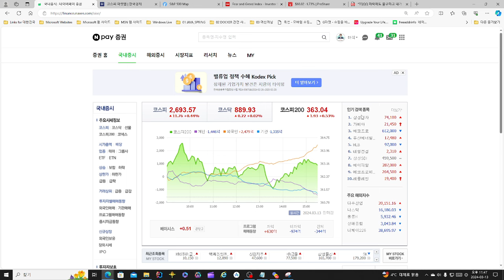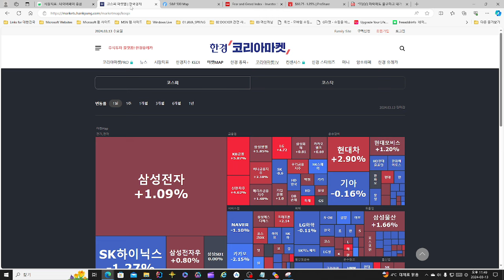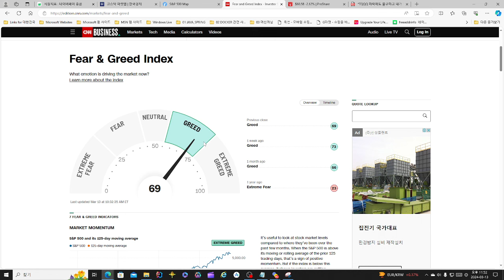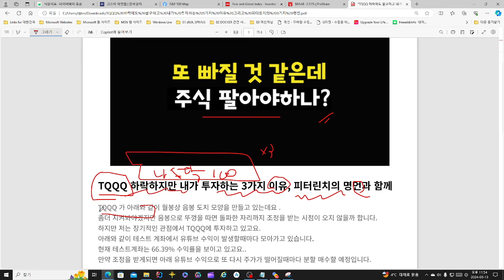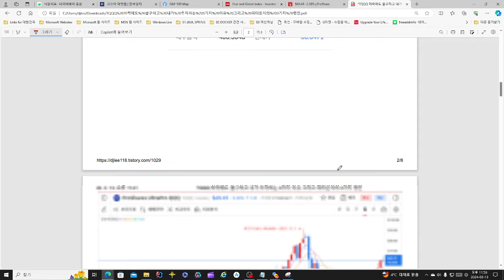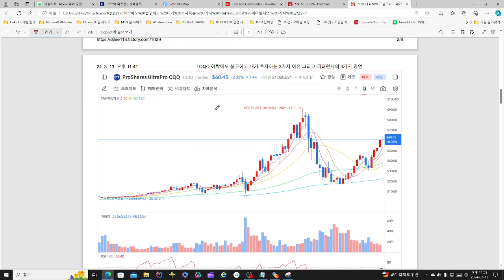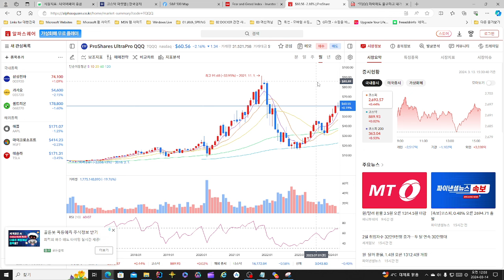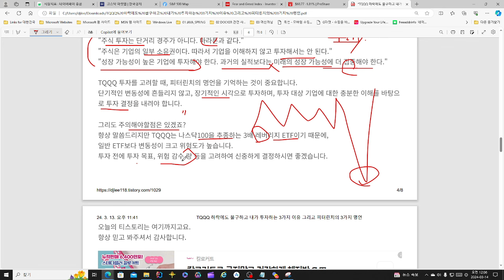TQQQ 하락에도 불구하고 내가 투자하는 이유 3가지? (ft.피터린치)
TQQQ 하락에도 불구하고 내가 투자하는 이유 3가지? (ft.피터린치) 영상입니다.